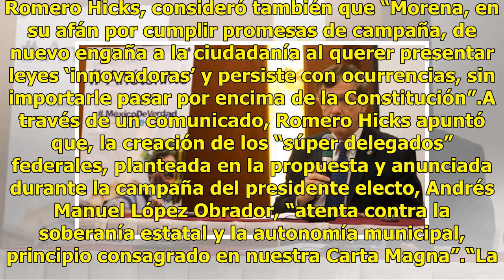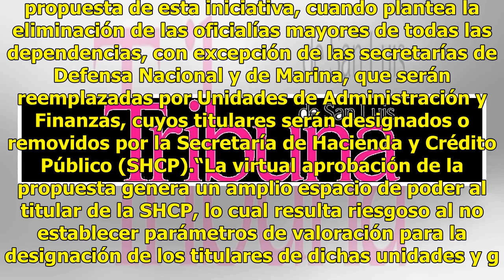Rediseño de Morena para el gobierno federal, retroceso de dos siglos: PAN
El PAN consideró que la reforma a la Ley Orgánica de la Administración Pública Federal que propuso el jueves pasado el partido Morena es regresiva, inconstitucional y permite mayor discrecionalidad. A nombre de los diputados de Acción Nacional, Juan Carlos Romero Hicks, afirmó que, “(Esa iniciativa)...